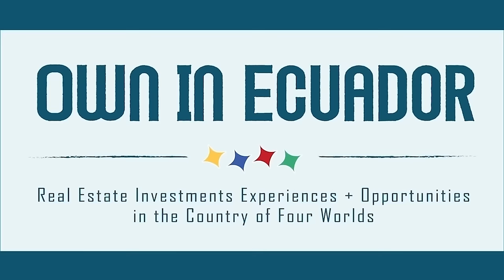¡OIE! Financiamiento a 0% Interés en Terreno de Lujo en Playa Alta en Manta Ecuador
Sta. Marianita: Playa Alta
Terreno en venta, con financiamiento a 0% interés!